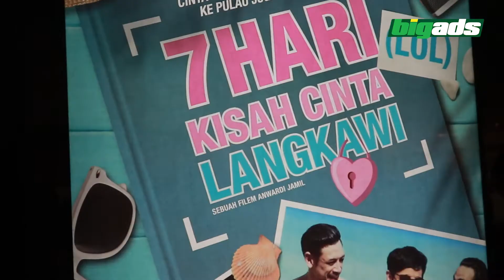BIGTIME TAYANGAN PERDANA 7 HARI KISAH CINTA LANGKAWI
Ia berkisahkan seorang vlogger popular bernama Adira (dijayakan oleh Chi Azim) yang menggunakan nama vlog Diva Asmara yang kerap memuatnaik kata-kata nasihat dan motivasi kepada pengikutnya tentang permasalahan cinta remaja serta bagaimana mengatasinya.

Apabila beliau menerbitkan buku bertajuk Cara Memikat Hati Lelaki Dalam 7 Hari, seorang lagi vlogger di Langkawi bernama Joe (dijayakan oleh Josiah Hogan) mencabarnya untuk membuktikan keberkesanan sistem yang disarankan dalam bukunya. Adira enggan melayan cabaran tersebut tetapi pembantu peribadinya, Eli (dijayakan oleh Tengku Norsaili) mendesak Adira untuk menyahut cabaran yang telah menjadi viral di media social.

Cabaran yang dilontarkan kepada Adira bukanlah untuk Joe jatuh cinta dengannya dalam 7 hari tetapi untuk Adira menawan kawan Joe bernama Ben (dijayakan oleh Peter Davis) yang berasal dari UK. Lebih-lebih lagi situasi ini menjadi rumit dengan kehadiran kawan Joe iaitu Nik (dijayakan oleh Mark Adam) yang sering mengganggu pelan Joe untuk merosakkan reputasi Adira (dengan cara yang tak sengaja).

Pada masa yang sama, ayah Adira, Datuk Rahim (dijayakan Oleh Shahruddin Thamby) telah memaksa anak rakanniaganya, Zul (dijayakan oleh Amai Kamarudin) segera ke Langkawi untuk memikat hati Adira, kerana dia inginkan Zul untuk menjadi menantunya.

Siapakah yang akan berjaya? Adira? Joe? Nik? Zul? Atau Ben?

Nantikan tayangan 7 Hari - Kisah Cinta Langkawi pada 31hb Oktober 2019 di pawagam dan cineplex di seluruh Malaysia.

Bigads Creative adalah sebuah Agensi Kreatif yang bertapak di Kuala Lumpur, Malaysia.